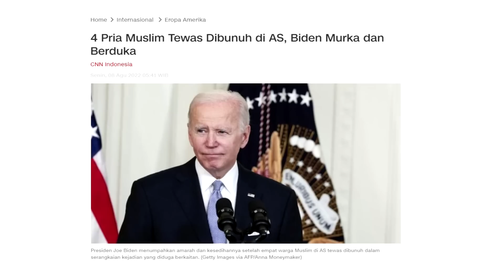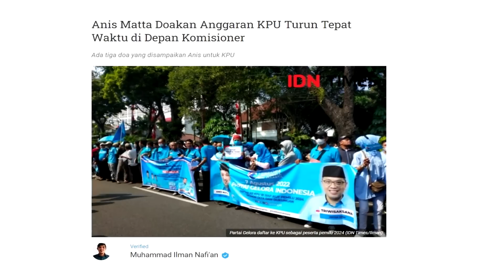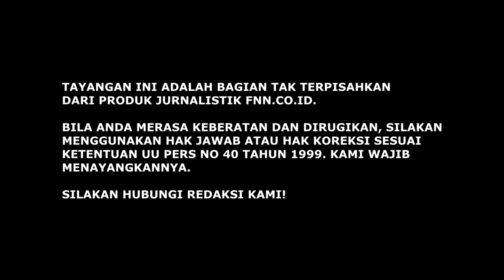PRABOWO-CAK IMIN DAFTAR KPU DARI MASJID SUNDA KELAPA. NAH POLITIK ALIRAN NEH?